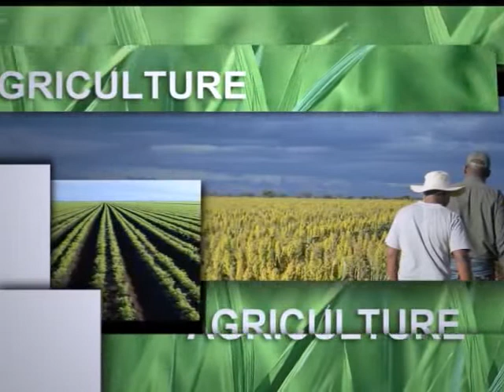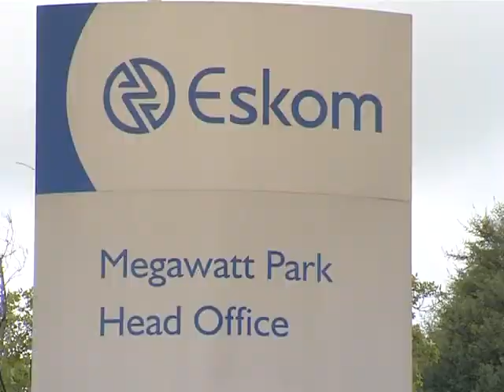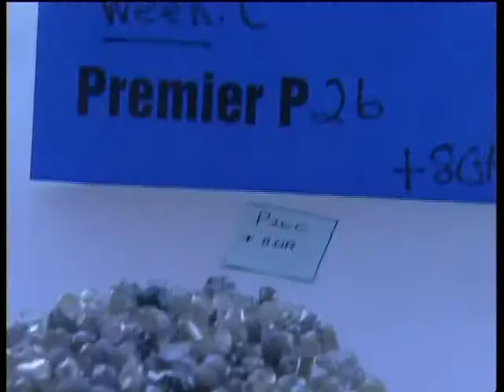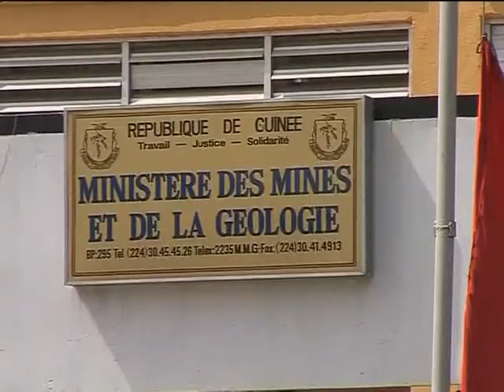Invest Africa Episode 34: Mining Indaba 2013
Top mining CEOs & Africa's government leaders convened in Cape Town for the 19th annual Mining Indaba conference, to discuss, debate & dissect issues & opportunities within Africa's mining industry.

This episode focuses on the views & expectations of delegates who attended the conference and also highlights some of the key issues affecting Africa's mining industry.